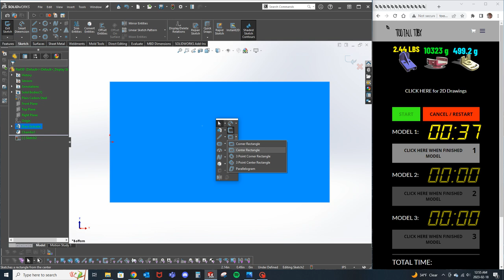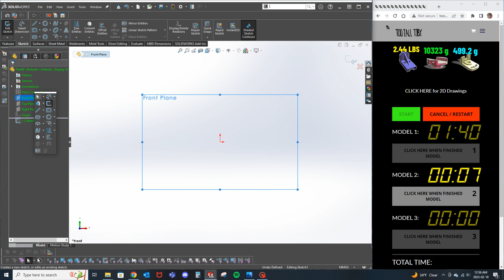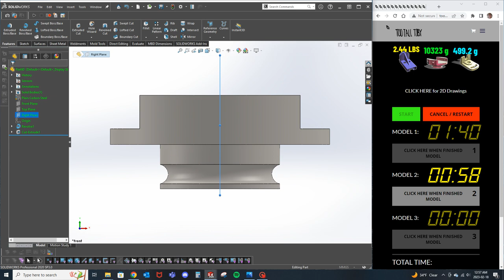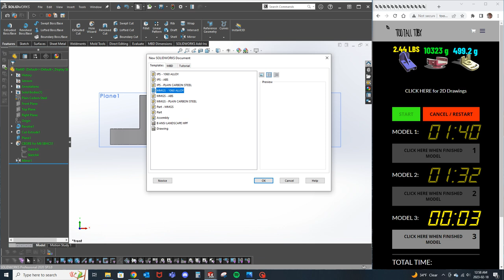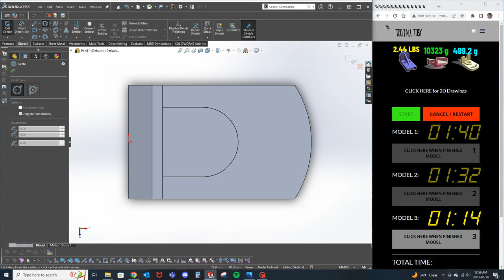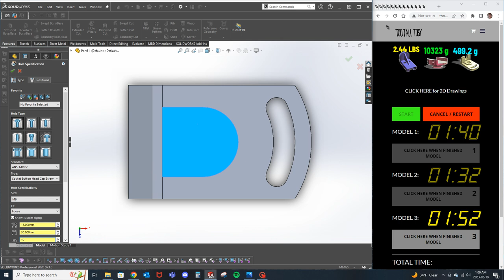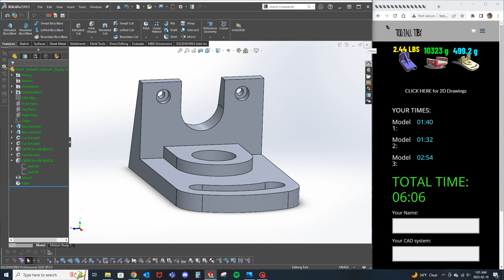Jed TTT Feb Modeling Challenge 6min 6sec